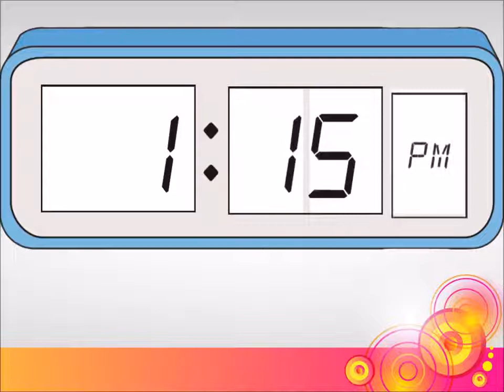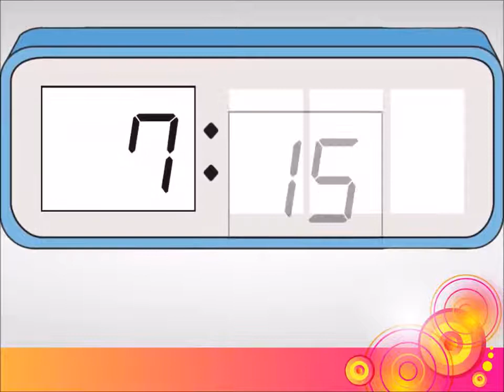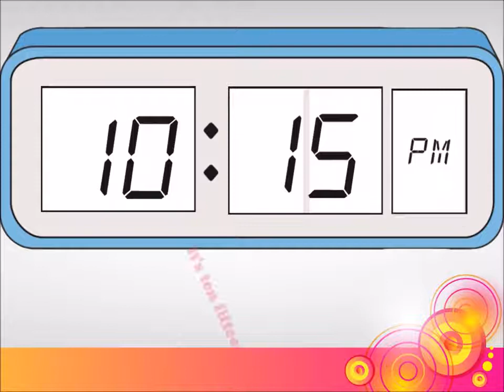Telling The Time 2 | Digital Clocks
The Fifteen Twelve Hours In Digital Clocks.